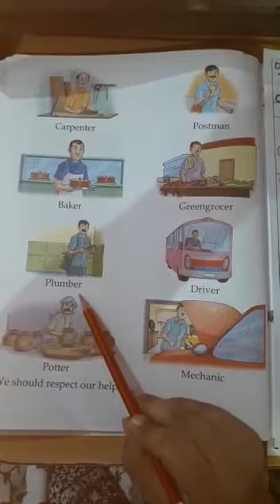23.07.2020 - UKG - GK - APS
UKG GK Worksheet